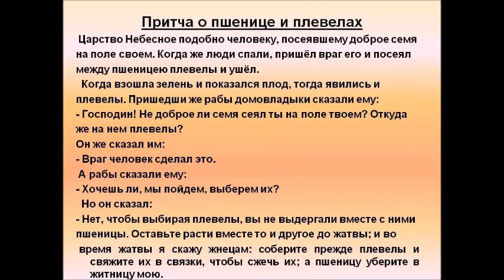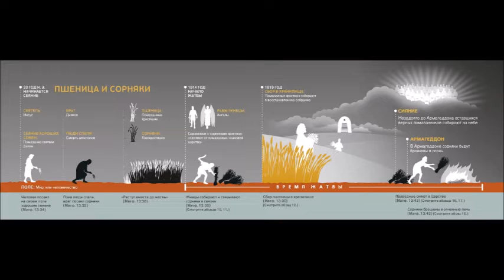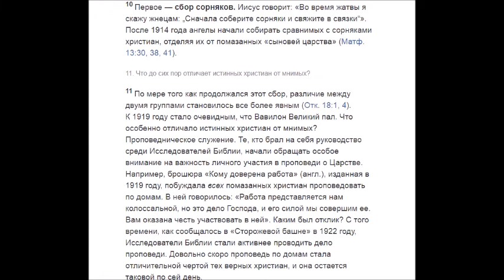Притча о добром семени и о плевелах в интерпретации Свидетелей Иеговы